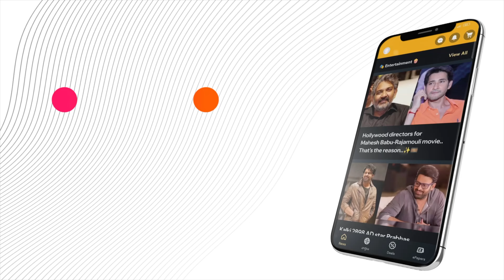DaughterOnShoulders: Team India Wins T20 World Cup Again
Team India wins the T20 World Cup 2024, defeating South Africa. Captain Rohit Sharma's mother shares a heartfelt post celebrating the victory with a photo of Rohit, Virat Kohli, and Rohit's daughter.

or Download MediaFx App
on Android